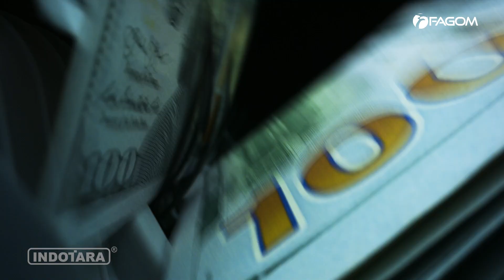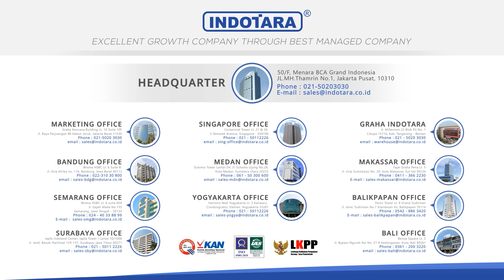FAGOM EXCLUSIVE SAFE FSP-1280LBK! BRANKAS DOUBLE KEY ANTI API KUAT & TAHAN LAMA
Perkenalkan FAGOM Exclusive Safes Product, model FSP-1280LBK, brankas anti api yang siap melindungi dokumen penting dan benda berharga kamu!

Dibuat dari solid steel berkualitas tinggi dan dilapis dengan teknologi powder coating canggih dari Jotun, Norway, brankas ini bukan hanya kuat, tapi juga tahan lama!

Yang paling bikin tenang, FAGOM Exclusive Safes mampu menahan panas hingga 120 menit dengan suhu mencapai 1024?! Bayangin, dokumen-dokumen penting dan barang berharga kamu aman terlindungi dari kebakaran, bahkan dalam situasi darurat sekalipun!

Brankas ini cocok banget buat perbankan, hotel, atau rumah tangga. Jadi, tunggu apa lagi? Amankan barang berhargamu sekarang juga!

Penasaran gimana bentuk dan fiturnya? Yuk, tonton video lengkapnya sampai habis!

FAGOM Exclusive Safes Product
• Type : LBK Series
• Model : FSP-1280LBK
• Category : Fireproof Safe
• Locking : Double Key Lock
• Material : Solid Steel
• Fire Rating : 120 Minutes
• Fireproof TEMP : 1024?
• Capacity : 273 Liter
• Door Thickness : 50mm
• Body Thickness : 65mm
• Solid Door Bolt : Ø30 x 14
• Shelf / Drawer : 2 / 1
• Dimension (L x W x H) : 600 x 700 x 1280 (mm)
• Weight : 305kg
• Warranty : Electrical 12 Months
Features
+ High Technology Powder Coating By Jotun, Norway
+ Body Material Support By Nippon Steel, Japan
+ Fire Concrete Materials By Isolite, Japan
+ High Technology Key Lock By Sherni, India
+ Supported by High Level Security
+ Double Key Lock Provides Extra security
+ Be Equipped With Fireproof Expansion Sealing Trip
+ Be Equipped With Shelf & Drawer
+ Suitable for Banking, Hotel, and Home Scale
+ Perfect for Valuables and Important Documents
+ Sturdy Material Protects the Unit From Rust
+ Mobility and Operation of the Unit is Very Simple
Untuk informasi dan inquiry produk lebih lanjut hubungi;
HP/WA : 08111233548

Head Office :
50/F, Menara BCA Grand Indonesia

Yogyakarta Office :
Hartono Mall Yogyakarta Lt. 3
Kaliwaru, Condongcatur,

Singapore Office :
MBFC Tower 3
17F, 12 Marina Boulevard
Singapore - 018982

Editor : Hadi Wibowo
Campers : Yudha
Vp id : 6911
SKU ID : DSP-20889